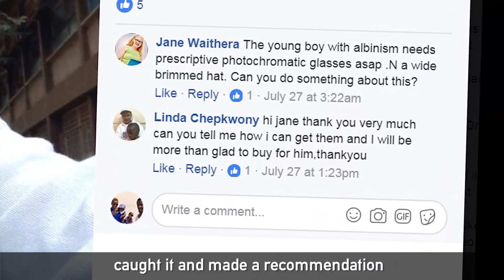Heroes for Change Kenya | Sign Up & Join the Movement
Heroes for Change is a volunteer programme that is anchored in Unilever's Sustainable Living Plan. The programme recruits, teaches and enables the University students who volunteer their time to contribute to society and make an impact in creating a better future for all Kenyan's.

Through the Heroes for Change programme, the volunteers will work towards health & well-being with the aim of reaching 10 million Kenyans by 2020.

Programmes includes:
1. Lifebuoy School of Five Programme which motivates children to practice handwashing with soap during the 5 key occasions
2. Lifebuoy Super School of Five Programme Encourages students to practice hand and face washing and is part of the Kenya Trachoma Elimination programme in partnership with Sightsavers, and supported by The Queen Elizabeth Diamond Jubilee Trust
3. Lifebuoy New Mothers Programme that motivates new mothers to practice handwashing across critical occasions before touching the baby
4. Blue Band Good Breakfast Programme teaches children about the importance of a daily nutritious breakfast
5. Pepsodent Brush Day and Night Programme teaches children the importance of good oral hygiene and encourage brushing twice a day

Our partners:
- AMREF
- Sightsavers
- UNFPA